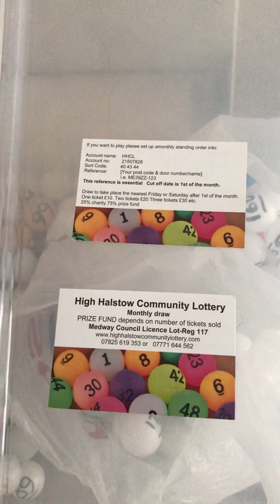February game March draw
High Halstow Community Lottery